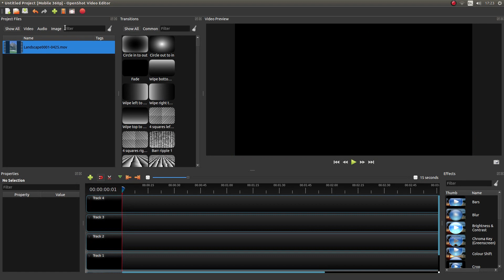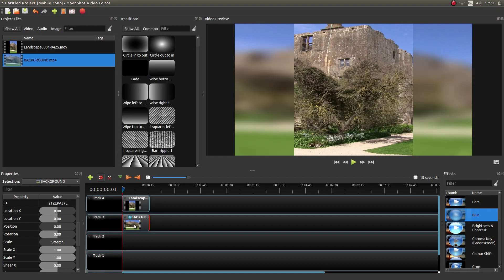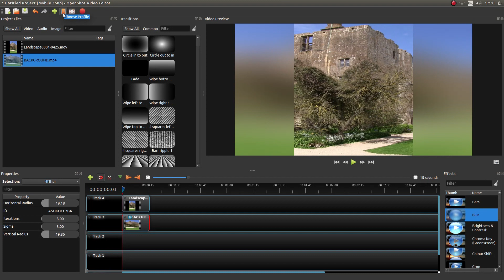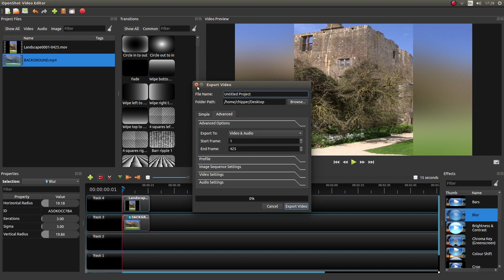OpenShot: How To Create A Vertical/Portrait Video With Blurred Background/Sides.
Mreate a vertical video clip with a blurred background. A video editing tutorial.
OpenShot: Quick And Easy Video Editing Tutorial For Beginners

OpenShot Video Editor is a free and open-source video editor for FreeBSD, Linux, macOS, and Windows.